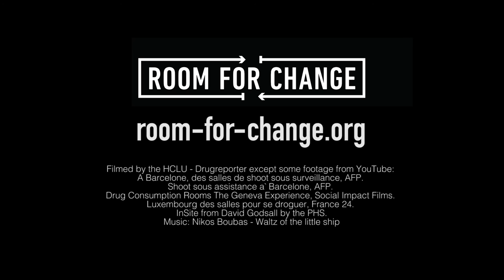ROOM FOR CHANGE - Belgrade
Naše društvo ne možemo osloboditi od droge, ali možemo nešto učiniti da se smanji broj infekcija, smrtnih slučajeva usled predoziranja, da se eliminiše problem bačenih iskorišćenih igala i da se zavisnost od droga leči. Ova kampanja se zalaže za stvarna rešenja - izbor je naš!

Kampanja je usmerena na preispitivanje urbanih problema u vezi sa upotrebom droga